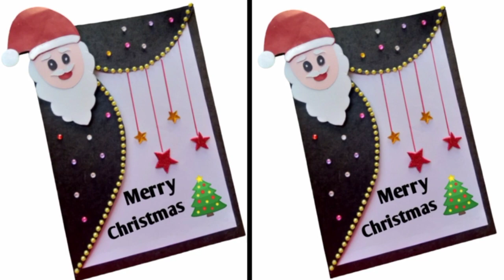Christmas Card Making 2022 । Diy Christmas card । Christmas greeting card making idea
Led Ring Light with stand
Green Screen background curtain rod
Art and craft supplies set
Dual tip water base brush pen
Dog man 8
Portable tripod for youtubers
Gorilla tripod